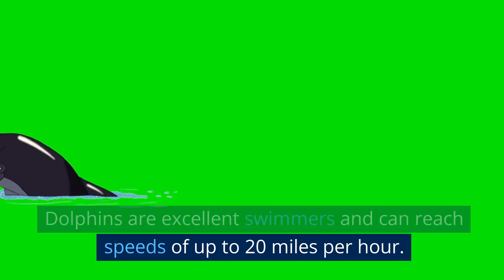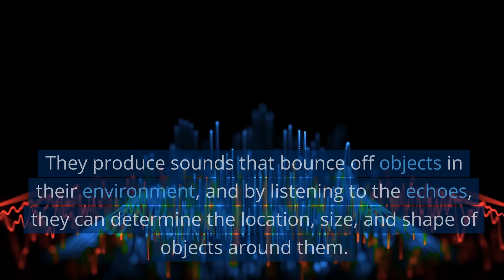Dolphins for Kids| Eight Amazing Facts about Dolphins for Kids:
Dolphins are intelligent and social marine mammals that captivate us with their playful nature and remarkable abilities. From their incredible swimming skills to their use of echolocation, these majestic creatures never cease to amaze. Let's dive into the fascinating world of dolphins! This video features eight amazing facts about dolphins. Your kids will enjoy this video while learning about this majestic creature on Fun for Kids Learning Channel🐬💦